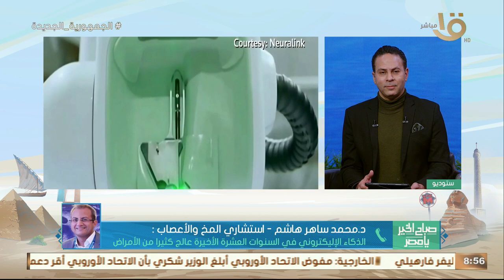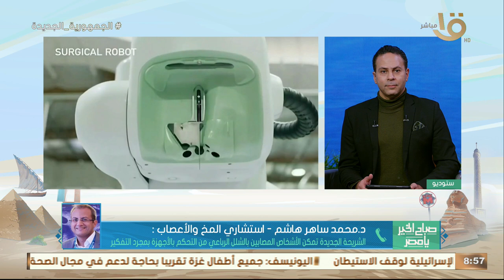إيلون ماسك أعلن إجراء أول زراعة لشريحة في مخ بشري.. د. محمد ساهر هاشم استشاري المخ والأعصاب يوضح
صباح الخير يا مصر | إيلون ماسك أعلن إجراء أول زراعة لشريحة في مخ بشري.. د. محمد ساهر هاشم استشاري المخ والأعصاب يكشف التفاصيل